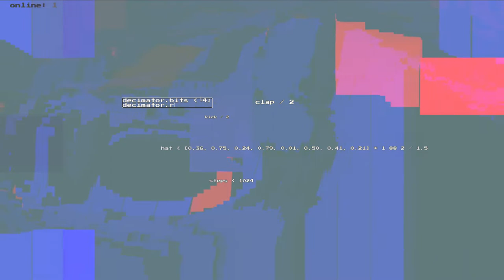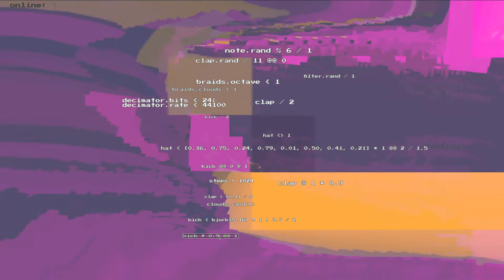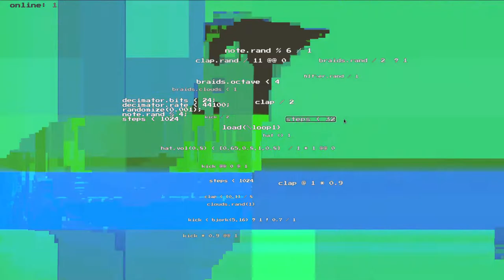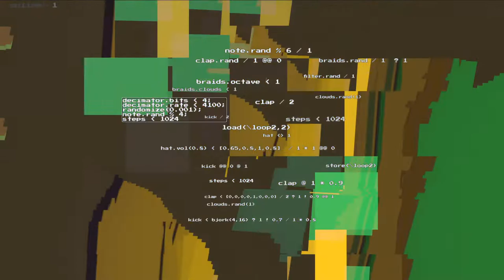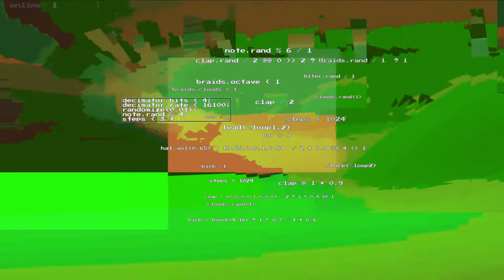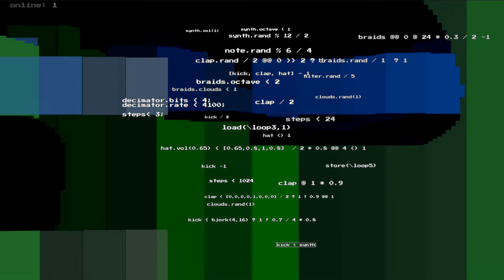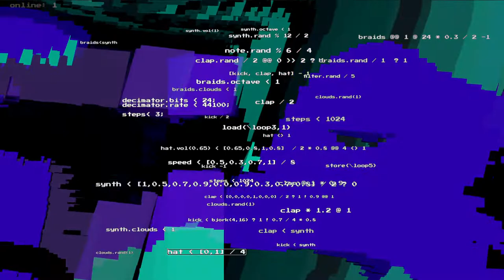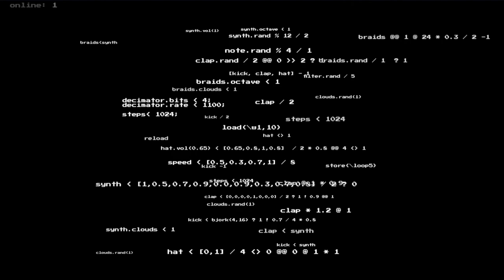WYSIWYG [Live coding jam]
solo live coding jam recorded on March, 12 2022 using my system

c0l1v3 is a collaborative instrument developed by Bruno Gola. It uses SuperCollider (sound), JavaScript & Python (interaction) and GLSL (visuals).